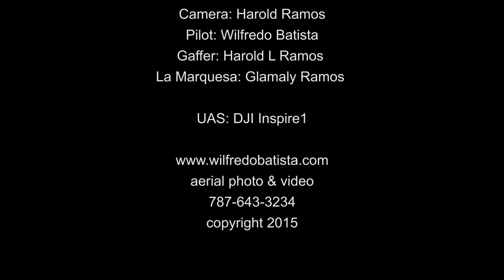La Marquesa Parque Forestal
Parque Forestal La Marquesa
Guaynabo Puerto Rico